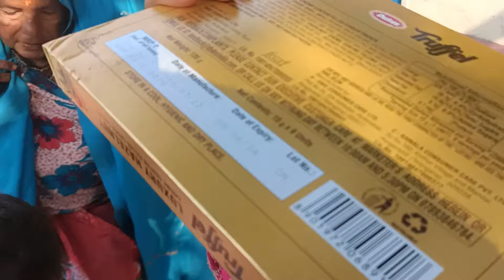Birthday मैं मिला इतना महंगा गिफ्ट 🎁🎉 सब देखते रह गए 🤯😳birthday gift@RupaSuyal